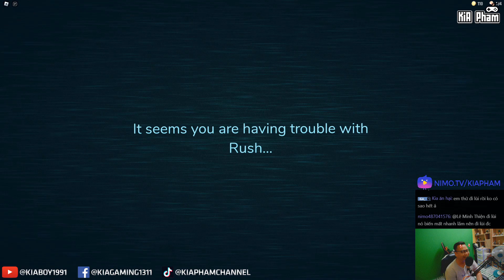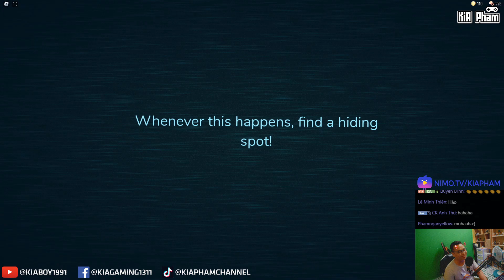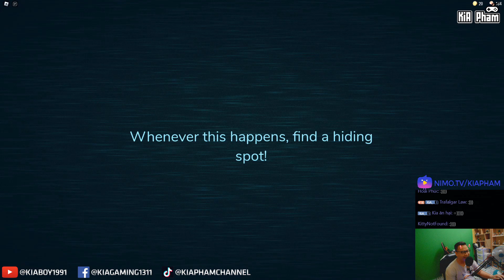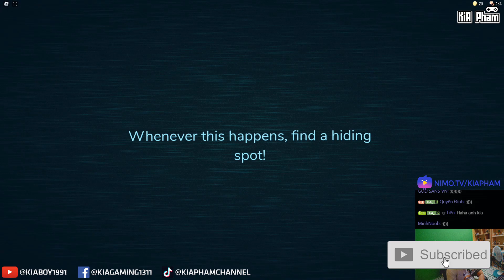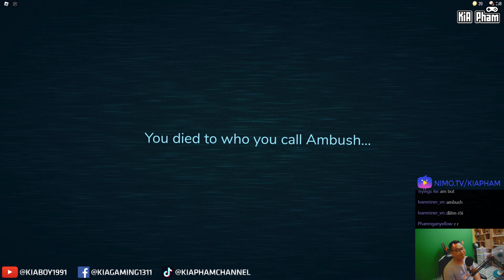Roblox | TEAM LẦY THỬ THÁCH VƯỢT DOORS KHÔNG NÚP TỦ NHƯNG GẶP TOÀN QUÁI VẬT HIẾM - DOORS | KiA Phạm